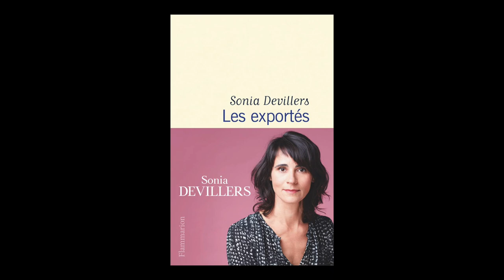Sonia Devillers - Les exportés : récit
Sonia Devillers vous présente son ouvrage "Les exportés : récit" aux éditions Flammarion. Entretien avec Pierre Coutelle. Rentrée littéraire automne 2022.